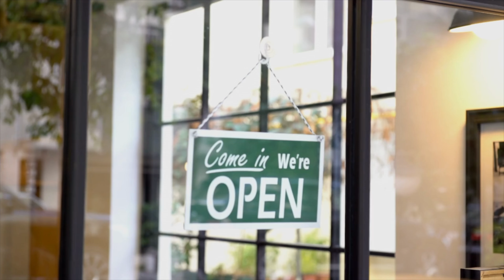7 Profitable Money Making Ideas for Solo Estheticians to Earn More Income (Even If Your A Newbie)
7 Profitable Money Making Ideas for Solo Estheticians to Earn More Income

Are you an esthetician looking to make more money? In this video, I'm going to show you 7 profitable money-making ideas that you can start using today. Learn how to quickly increase your income and secure your financial future with the help of these proven strategies. Don't miss out on the chance to get ahead and start making more money now!